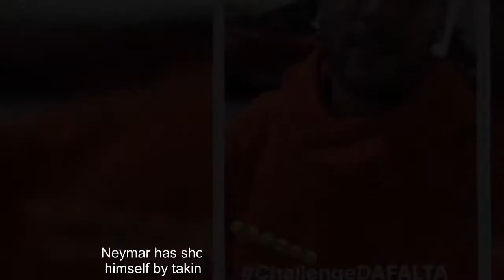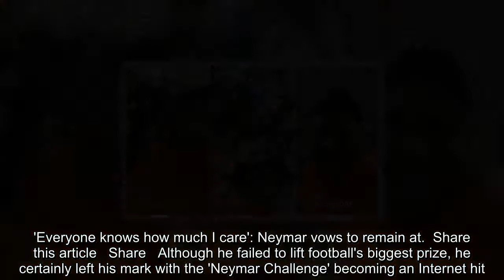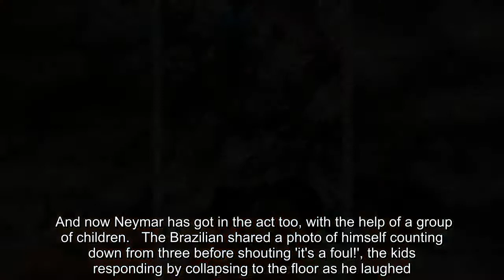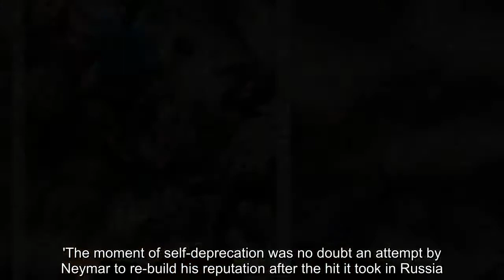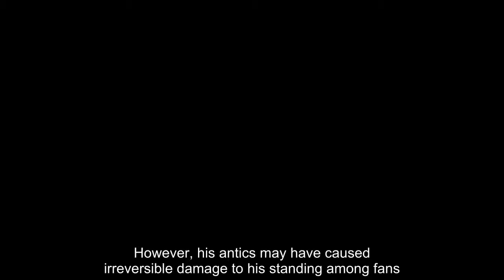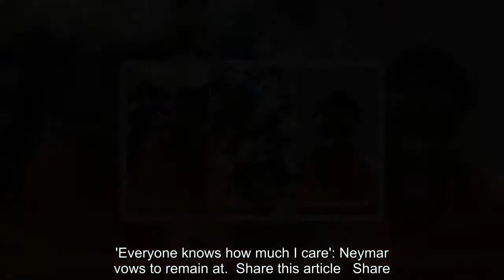Breaking News - Neymar sees funny side of World Cup diving mockery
Neymar has shown he's not afraid to poke fun at himself by taking part in the Neymar Challenge'.  The forward was tipped for big things in this summer but failed to shine as his side crashed out of the quarter-finals to Belgium. Not only that, but his penchant for feigning injury caused significant damage to his reputation.Time and again, Neymar attempted to get an opposing player in trouble by making the most out of innocuous challenges. He would yelp in pain only to miraculously rise to his feet minutes or even seconds later.    RELATED ARTICLES  Previous   1   Next   World's most expensive XI: Alisson assumes place in goal...  'Everyone knows how much I care': Neymar vows to remain at...  Share this article   Share   Although he failed to lift football's biggest prize, he certainly left his mark with the 'Neymar Challenge' becoming an Internet hit.The aim of the game is to imitate the footballer's antics in the most public place possible, and there have already been thousands of efforts posted to social media.The most elaborate efforts came from football summer camps with children learning how to play football the Neymar way during their training sessions. And now Neymar has got in the act too, with the help of a group of children.   The Brazilian shared a photo of himself counting down from three before shouting 'it's a foul!', the kids responding by collapsing to the floor as he laughed.'I was joking (in the social media video)', Neymar said at an auction on Thursday  organised by Neymar Jr institute, his first public appearance since the World Cup.'Since everybody is hopping on the bandwagon, I take it as a joke. I am not upset, It was just a moment I was with the kids and I decided to do it.'The moment of self-deprecation was no doubt an attempt by Neymar to re-build his reputation after the hit it took in Russia.   The 26-year-old experienced several low moments at the World Cup. First, he was left embarrassed after the referee awarded him a penalty against Costa Rica only to overturn it after consulting the VAR.Replays revealed he had thrown himself to the ground after the slightest touch from Costa Rica defender Giancarlo Gonzalez. Brazil would go onto win that game 2-0 with two late goals, one being via Neymar himself.Another was during Brazil's 2-1 reverse against Belgium. The 26-year-old tried to con the referee by throwing his leg into Marouane Fellaini's and going down in the box. The referee was wise to the con and waved away his appeal for a penalty.He should have been booked for simulation but escaped unpunished. However, his antics may have caused irreversible damage to his standing among fans.  RELATED ARTICLES  Previous   1   Next   World's most expensive XI: Alisson assumes place in goal...  'Everyone knows how much I care': Neymar vows to remain at...  Share this article   Share